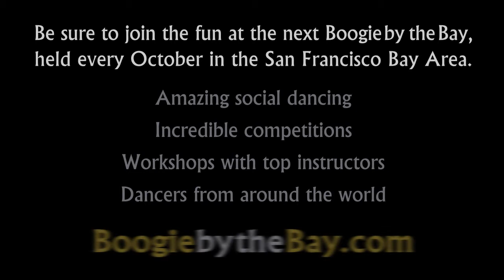Kevin Fitzhugh & Tammy Brown - 2004 Boogie by the Bay (BbB) - Classic Division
Watch the entire 2004 competition playlist, including Champions Jack & Jill, Champions Strictly Swing, Showcase and Lindy Showcase

The 2004 Boogie by the Bay was held at the San Francisco Airport Hyatt Hotel and takes place every year in the second week of October.